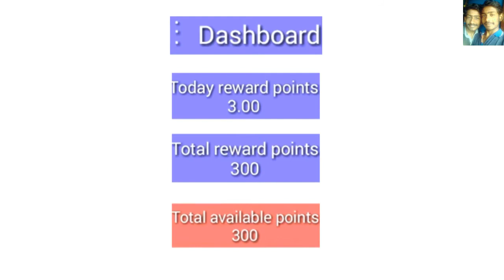V3OnlineTv | crorepathi plan super busines man sapply செய்வது எப்படி | Best money earning app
Follow on

how to register new member in v3 online tv

content.

where necessary.